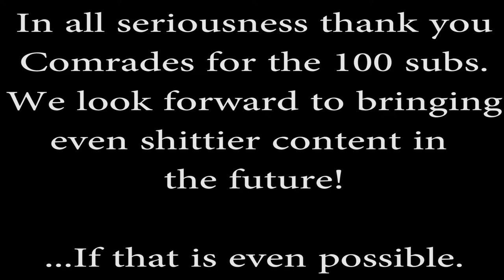100 Sub Scpecial: Hurricane Edition!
We might invest in Hurricane insurance for the next video.